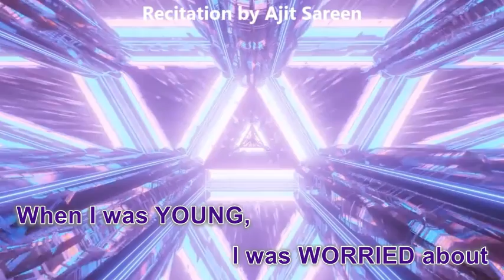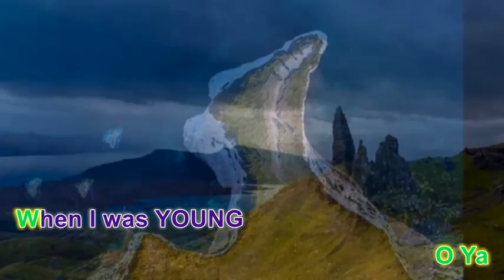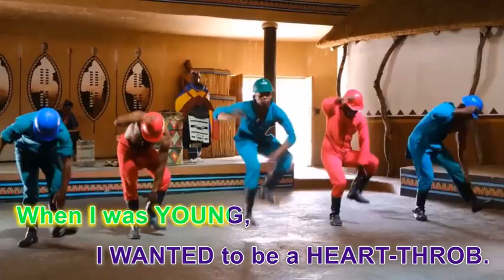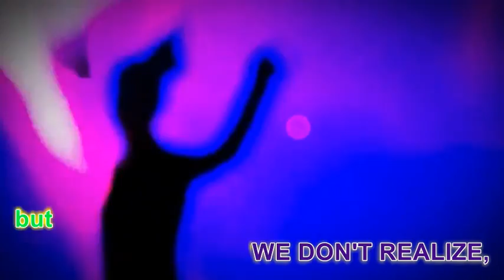Young &Old II A beautiful poem by Sujata Das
I was WORRIED about
MY PIMPLES.
When I am OLD,
I am WORRIED about
MY WRINKLES.

I was WAITING
 to HOLD HER HAND.
I am WAITING for SOMEONE
 to HOLD MY HAND.

I was LONGING to be ALONE.

I HATED being  ADVISED.
there is NO ONE
around to ADVISE.

I ADMIRED BEAUTIFUL THINGS.
I see BEAUTY
 in THINGS

O Ya

I felt I was ETERNAL.
I know SOMEDAY
 it will be MY TURN.

I CELEBRATED the MOMENTS.
I am CHERISHING
the moments

I found it DIFFICULT
to WAKE UP.
I find it DIFFICULT
to  SLEEP.

I WANTED to be a HEART-THROB.
I am WORRIED
 when will MY HEART will STOP.

OOOO

At EXTREME STAGES of OUR LIFE,
WE WORRY
but
WE DON'T REALIZE,
LIFE NEEDS to BE EXPERIENCED.

whether YOUNG or OLD.
LIFE needs to be LIVED
and
LIVED WITH LOVE.
Yes
Lived with love